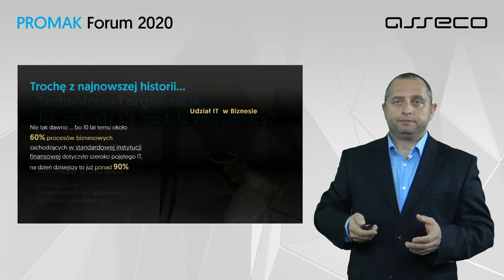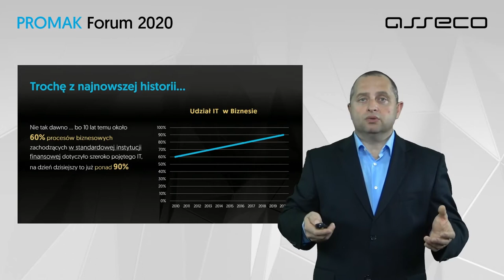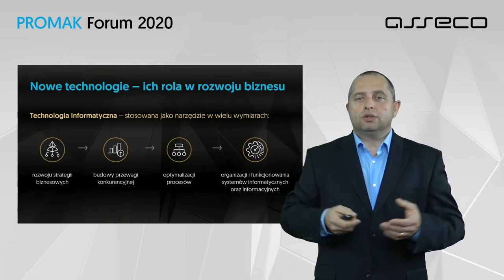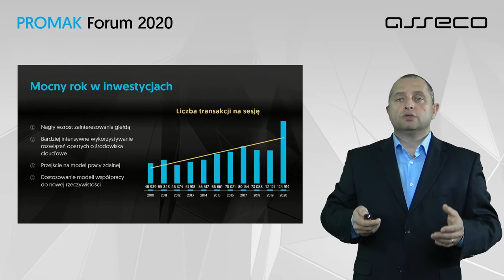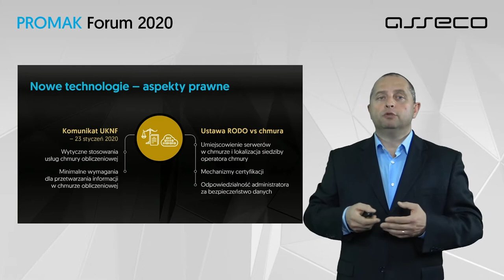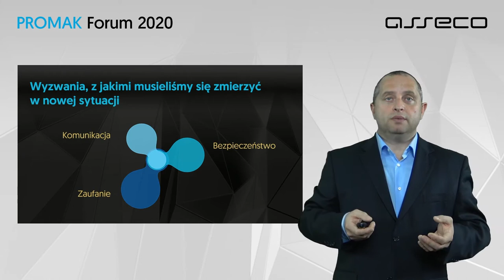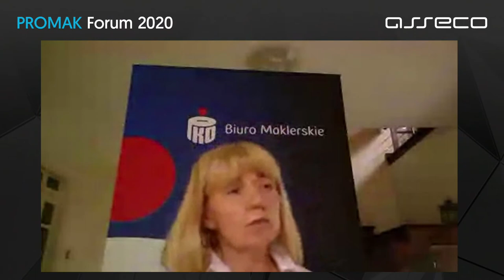Promak Forum 2020 - Panel dyskusyjny: Technologia i organizacja. Jak zmieniły się modele współpracy?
Cyfryzacja większości obszarów naszego życia zarówno prywatnego, jak i biznesowego to nieodwracalny trend, którego rozwój dodatkowo przyspieszył w wyniku pandemii. Przykładowo jeszcze 10 lat temu ok. 60 proc. procesów biznesowych zachodzących w standardowej instytucji finansowej dotyczyło szeroko pojętego IT, obecnie jest to ponad 90 proc. M.in. o wykorzystaniu nowych technologii na rynku kapitałowym oraz o tym, jak zmienił się model współpracy domów i biur maklerskich z inwestorami rozmawiali eksperci podczas tegorocznego Promak Forum.